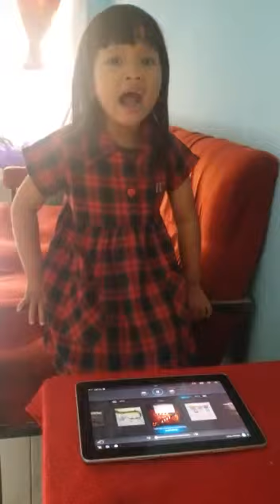PINTAR BERNYANYI LAGU BAND THE MARSHEL !!! Nabila hebat suaranya bagus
Anak cerdas prestasi umur 4 tahun
Bisa hafal lirik lagunya
Padahal mamahnya ga hafal2 😂

Follow juga IG ku : thyaznabila